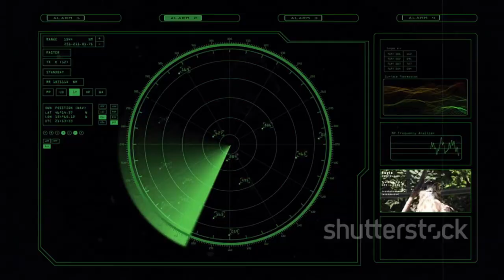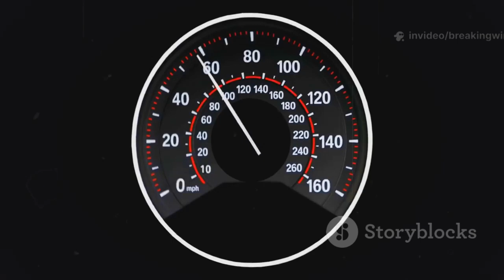Pentagon Confirms Next-Generation Hypersonic Aircraft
After years of speculation and secrecy, the United States Air Force has officially confirmed the existence of the SR-72 DARKSTAR — the next-generation hypersonic aircraft that could redefine aerial warfare. Dubbed the successor to the legendary SR-71 Blackbird, the SR-72 is designed for unmatched speed, stealth, and high-altitude reconnaissance. In this video, we break down the groundbreaking announcement, explore what makes the DARKSTAR so advanced, and examine what this means for the future of U.S. military aviation. Strap in — the era of hypersonic dominance has just begun!